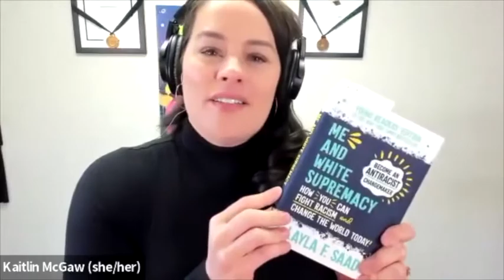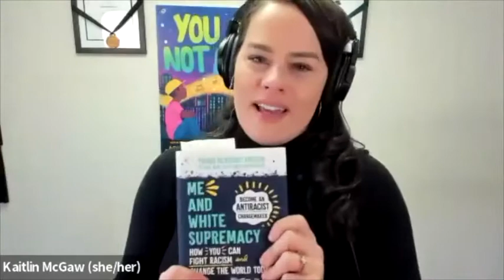Layla Saad discuses "Me and White Supremacy: Young Readers' Edition"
American Writers Museum presents a discussion with Layla Saad about her new book "Me and White Supremacy: Young Readers' Edition," which teaches teens and pre-teens how to explore and understand racism and white supremacy and how young readers can do their part to help change the world. Saad is joined in conversation by writer and musical artist Kaitlin McGaw of the Alphabet Rockers.

This conversation originally took place February 17, 2022 and was recorded live via Zoom. For a full list of upcoming events with the American Writers Museum,